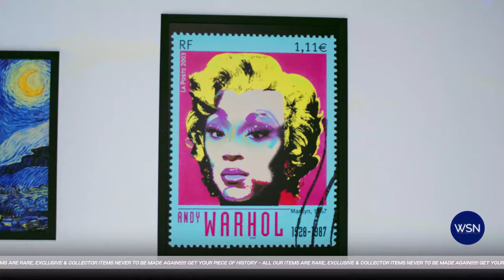SMITH x Tay Money x Erica Banks - Poppin' Them Tags (Official Music Video)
Directed by: Roxana Baldovin

Currently #30 at Urban Radio and climbing with over 15 million streams worldwide.

Produced by: SMITH & justdoitBRISK